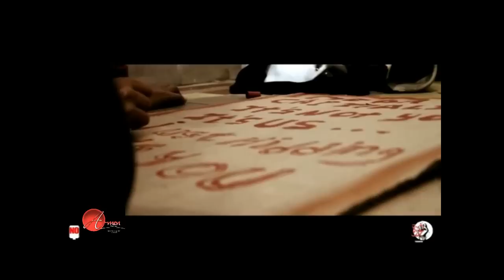Amen Allah--Say no (A-men Records)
Amen Allah--Say no (new) "reggae rap"